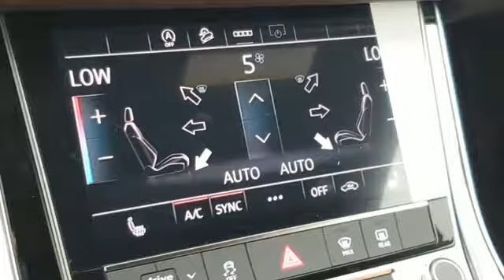New 2025 Audi Q8 Marietta Atlanta, GA U58915 - SOLD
Year: 2025
Make: Audi
Model: Q8
Engine: 3.0L V6 Turbocharged DOHC 24V LEV3-ULEV70 335hp
Transmission: 8-Speed Automatic with Tiptronic
Color: Blue
Interior: Mn/Okapi Bwn
Stock #: U58915
VIN: WA1AVBF11SD009975

Address:
1715 Cobb Parkway South